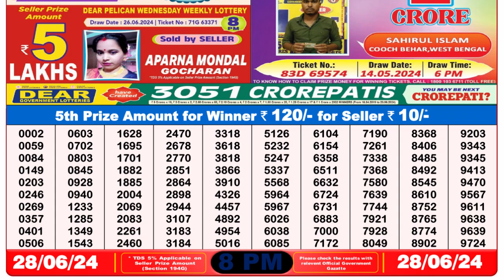🔴Dear Lottery Sambad Live 8pm today 28.06.24 Nagaland State Lottery Result